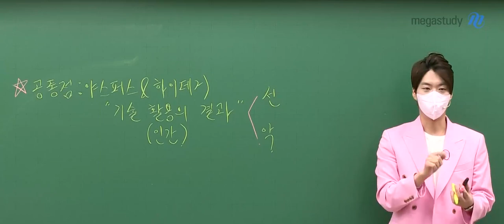[메가쌤 짤 - 사회 김종익T] 종익쌤 게임에 현질한 썰